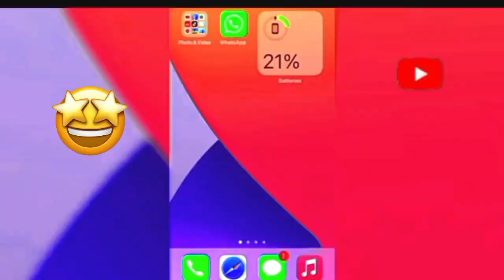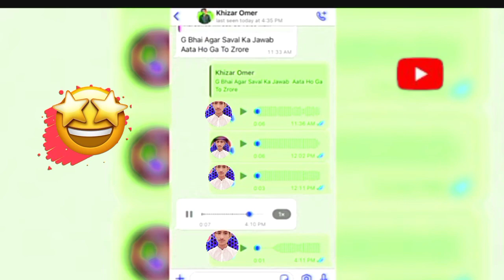Khizer omer ka 2023 mein month💸| khazer omer ki video | Funny video ✅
2023 mein Khizer omer month💸| khazer omer ki video | Funny video ✅